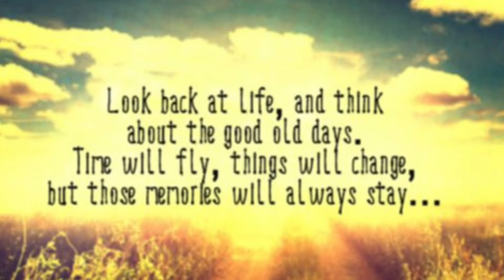Tinz 50th Birthday/ Video Same Day Edit /Feb.03,2022 / Piccolina TV